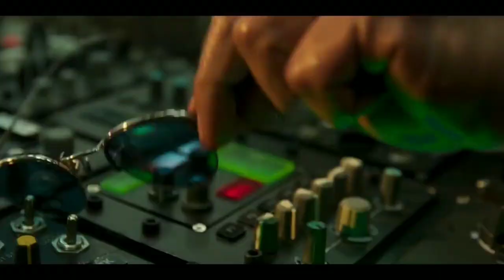PAI$A HI PAI$A! PATHAAN DESTROYED HOLLYWOOD MOVIES & BEAT BAAHUBALI 2 & KGF2